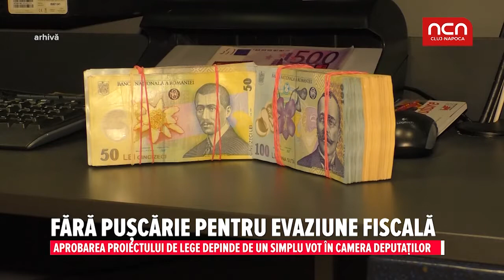Fara puscarie pentru evaziune fiscala